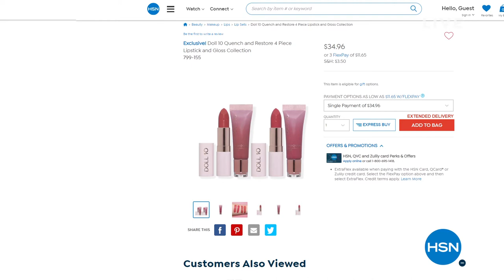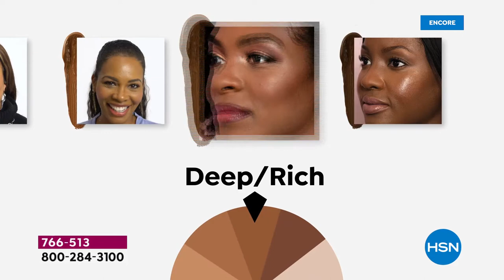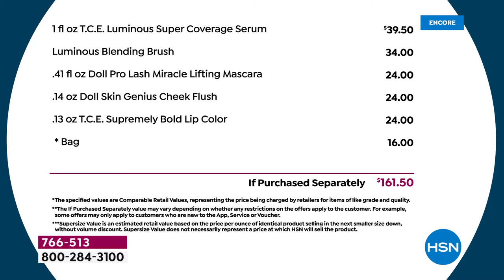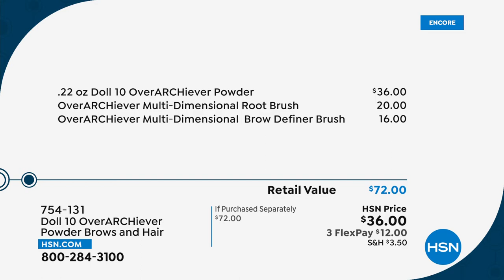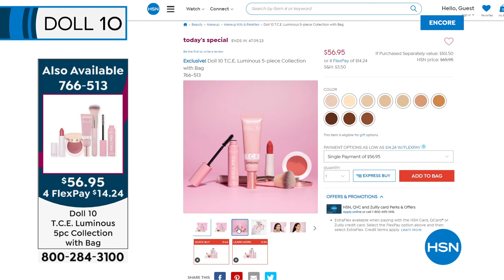HSN | Doll 10 Beauty by Doris Dalton 03.23.2022 - 02 AM